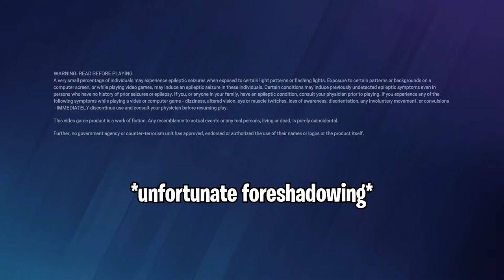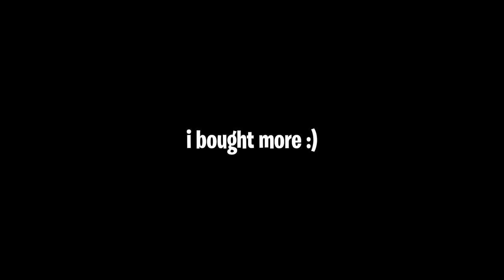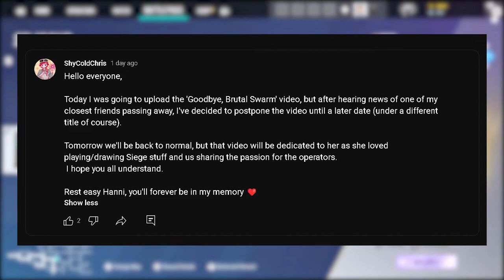First Impressions to Solar Raid! - Rainbow Six Siege New Season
I will gladly take that Monty black ice!

Timestamps:
0:00 - Intro
0:53 - Solis!
1:09 - Reputation System/Ranked 2.0
1:44 - Checking out Battle Pass
3:35 - Alpha/Bravo Pack Opening (MONTY BLACK ICE!!)
5:05 - Thoughts/Outro (R.I.P Hanni ❤️)